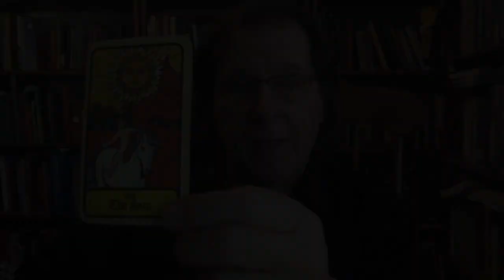TFT: Tarot for Today ** Schedule Change for Sunday, June 14, 2020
Oberon & Banshee will host their show Divine Dabblings at 7 PM on Sunday as they are attending Lunacon at Llewellyn.com